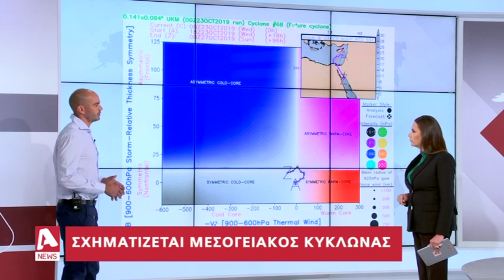Σχηματίζεται Μεσογειακός κυκλώνας - ¨Ερικ Κίτας | AlphaNews